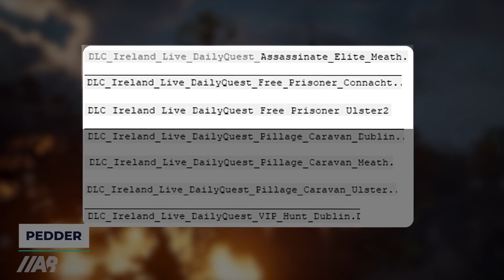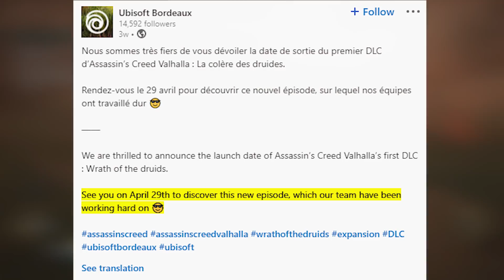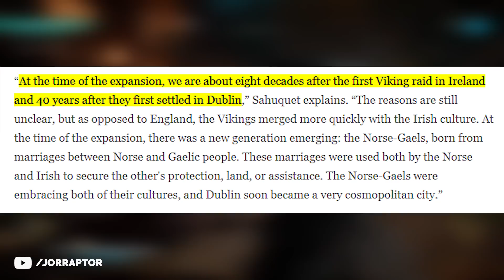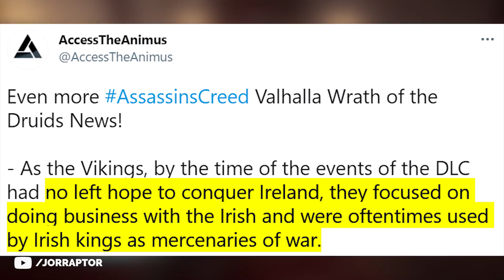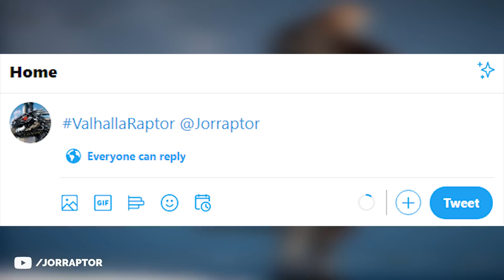Assassin's Creed Valhalla Wrath Of The Druids - New Info & Leaks (AC Valhalla Wrath Of The Druids)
Assassin's Creed Valhalla Wrath Of The Druids (AC Valhalla Wrath Of The Druids)

Ubisoft Gives Update On New Game Plus & More In Assassin's Creed Valhalla (AC Valhalla New Game Plus

Big Wrath Of The Druids & Siege Of Paris Leaks - Assassin's Creed Valhalla DLC (AC Valhalla DLC)

Assassin's Creed Valhalla Egg Hunt - All 15 Egg Locations In 6 Minutes (AC Valhalla Egg Hunt)

New Farm Lets You Upgrade Everything To Max IN NO TIME In Assassin's Creed Valhalla (AC Valhalla)

Ubisoft Are You Sure About This New Bow In Assassin's Creed Valhalla (AC Valhalla Black Raven)

Secret Naval Items You Might Not Have Yet In Assassin's Creed Valhalla (AC Valhalla Treassure Hoards

How To Get The Secret Isu Bow The Legit Way In Assassin's Creed Valhalla (AC Valhalla Isu Bow)

Best Build For Now & For The Big Update Coming To Assassin's Creed Valhalla (AC Valhalla Best Build)

Ubisoft Has To Make Some Major Changes For The Future Of Assassin's Creed Valhalla (AC Valhalla DLC)

This video includes: assassin's creed valhalla,jorraptor,ac valhalla,assassin's creed valhalla wrath of the druids,wrath of the druids,ac valhalla wrath of the druids,assassin's creed valhalla dlc,ac valhalla dlc,assassins creed valhalla,valhalla,assassin's creed,assassin's creed valhalla update,jorraptor ac valhalla,wrath of the druids valhalla,ac valhalla update,valhalla wrath of the druids,wrath of druids,joraptor,assassin creed valhalla,assassins creed valhalla dlc,jor raptor